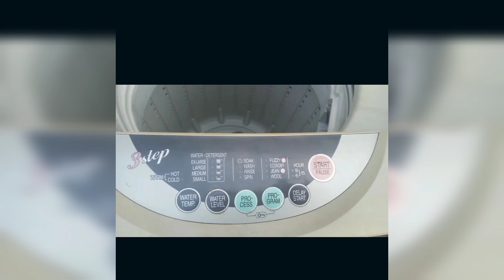second hand electronic Fridge Cooler oven Cooking Range cheap Price in Pakistan Daily offer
second hand electronic Fridge Cooler oven Cooking Range
automatic washing machine
second hand items